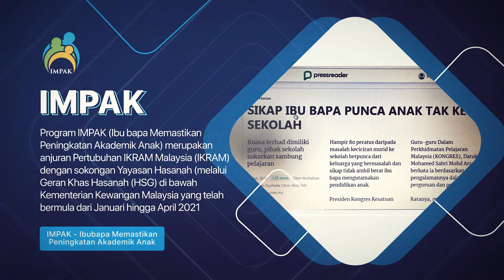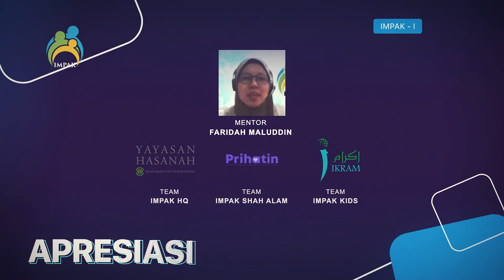Montaj IMPAK Shah Alam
Sorotan Program IMPAK Yayasan Hasanah 2.0